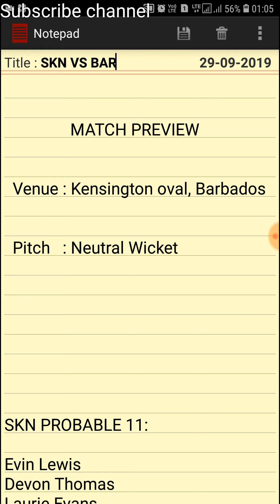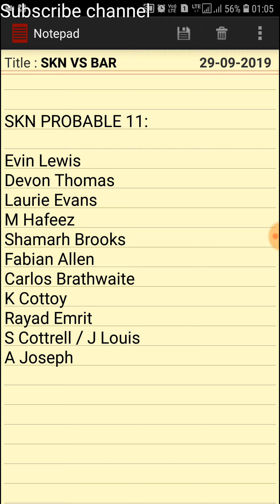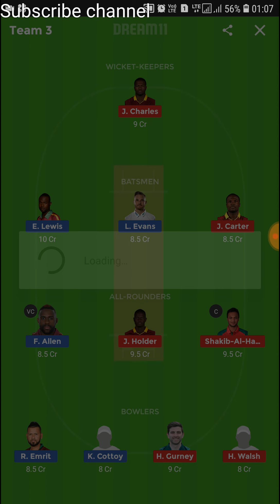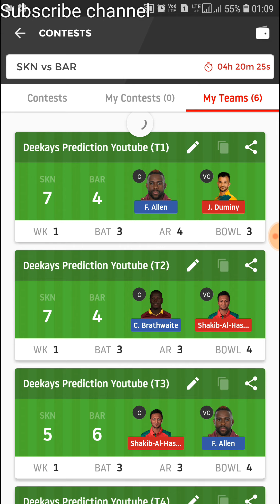SKN VS BAR 6 GL TEAMS SKN VS BAR DREAM11 PREDICTION WITH PLAYING 11 NEWS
6 Grand League Teams for  SKNvsBAR with playing 11 news

ITS ALSO FOR PRIVATE LEAGUES

How to get FREE GL ENTRY in DREAM11 APP FOR IPL

MyTeam11 App
 India's 2nd Largest fantasy sports app.

Earn ₹ 100 bonus with refer code

 Refer Code :  1E956EAAJ7

( Enter code for Rs 100 Bonus)

Use code  ADTX7Q1  to register and get Rs 50 as bonus.
Make sure to verify your phone number to get the bonus.

Search "deekays11" in Telegram
app.

Team Suggestions.